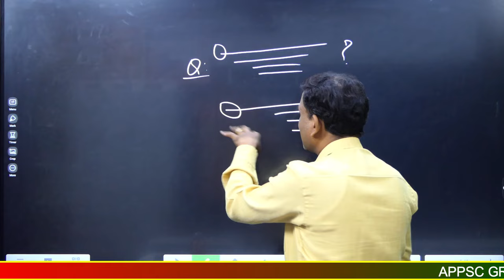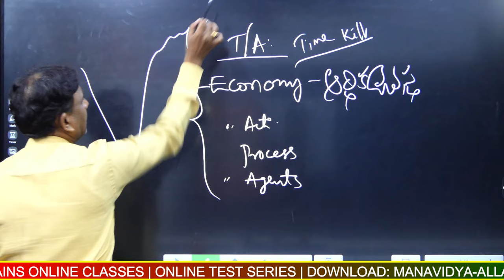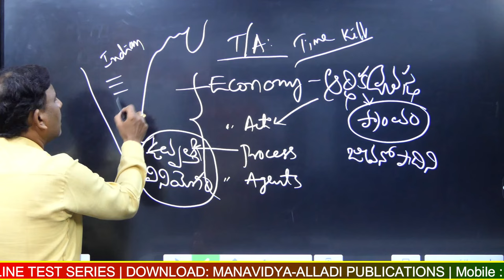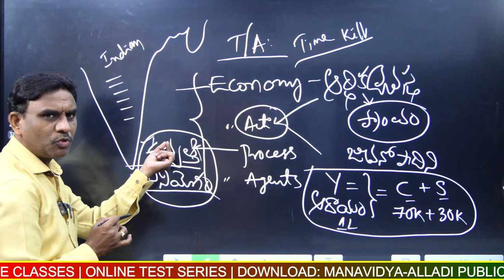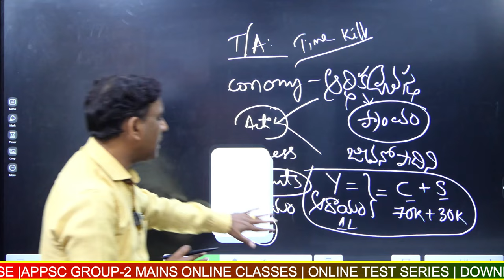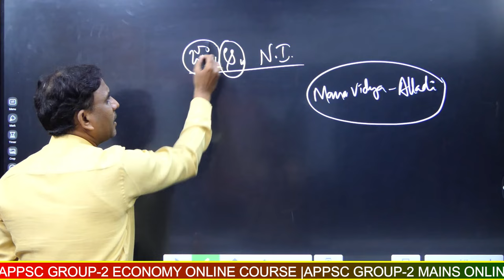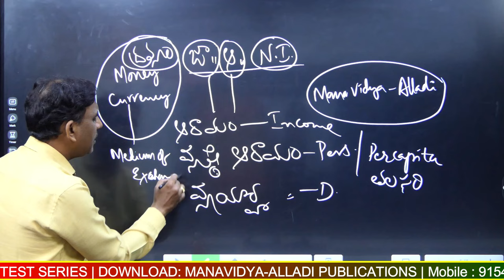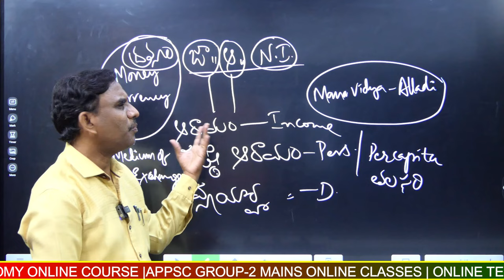APPSC/TSPSC Economy లో తెలుగు అకాడమి నుండి ఎలాంటి ప్రశ్నలు వస్తున్నాయ్ | Dr. Alladi Anjaiah Sir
Dr. Alladi Anjaiah
APPSC Group -2 Economy by Dr. Alladi Anjaiah Video Course